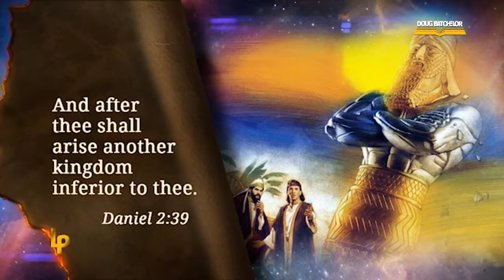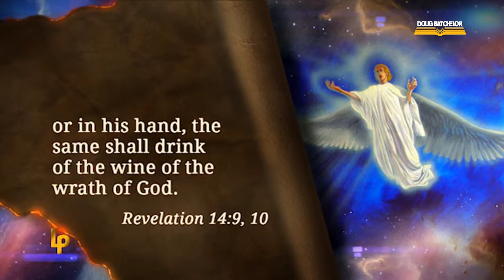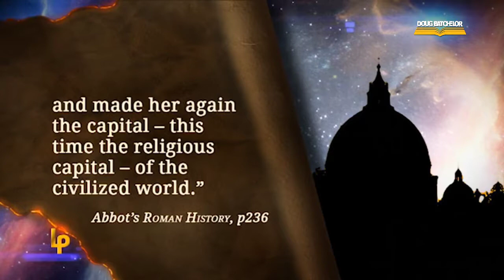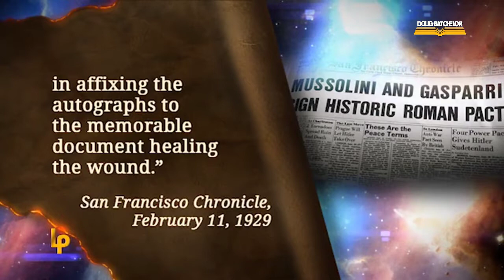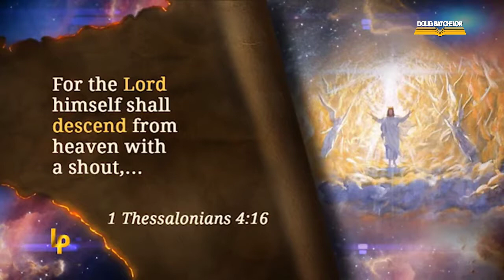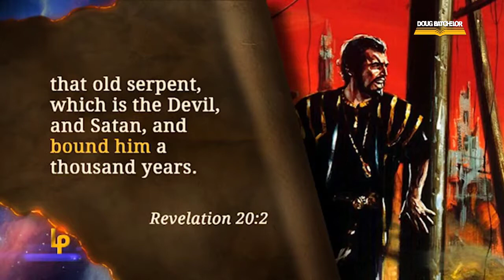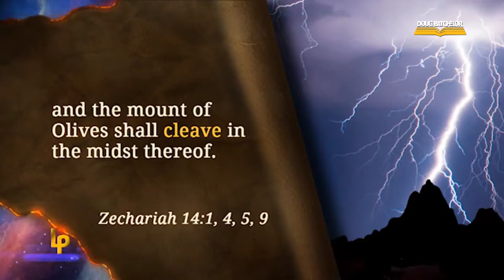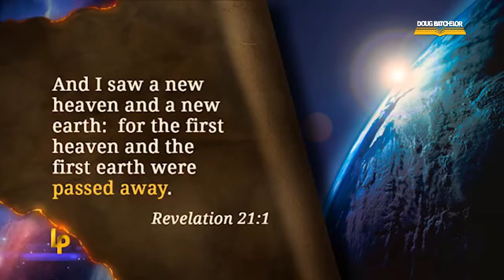Doug Batchelor Sermons 2018 | Bowing to the Beast (New)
[Title] Doug Batchelor Sermons 2018 | Bowing to the Beast (New)
As the teenage son of a millionaire father and a show business mother, Doug Batchelor had everything money could buy—everything but happiness. He used drugs, fought at school, and entertained suicidal thoughts. Convinced that life held no purpose, Doug was determined to grab all the fun and excitement he could find! Before his search ended, a cave in the hills above Palm Springs, California, became his home.
Even though he had access to money, and famous and powerful people, Doug would eventually scavenge for food in garbage bins. The happiness Doug wanted eluded him until the day he began reading the dust-covered Bible "Someone" had left in his cave. What happened next can only be described as a miracle!
About Amazing Facts
Amazing Facts is a ministry dedicated to sharing the gospel of Jesus Christ and the three angels' messages of Revelation 14 to the entire world through television, radio, literature, live Bible and prophecy events, the internet, and evangelism training.